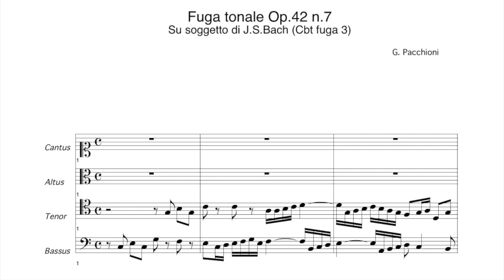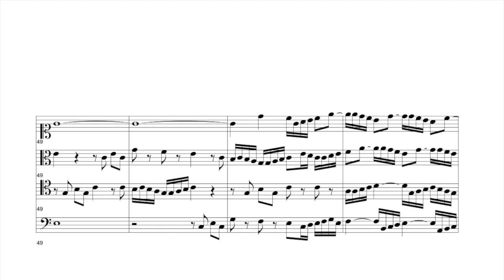Fuga tonale op.42 n.7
Su soggetto di J.S.Bach  Fuga Tonale stretta nelle risposte, dal 'Clavicembalo ben temperato' secondo libro Fuga 3 in DO maggiore